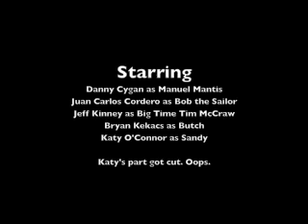Under the Top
The boys battle for the chance to drive our homemade semi truck in the 2011 Red Bull Soapbox Los Angeles.